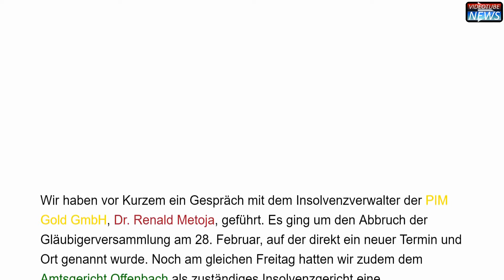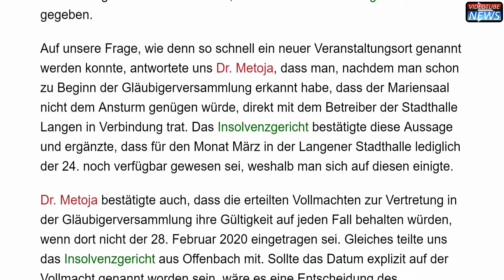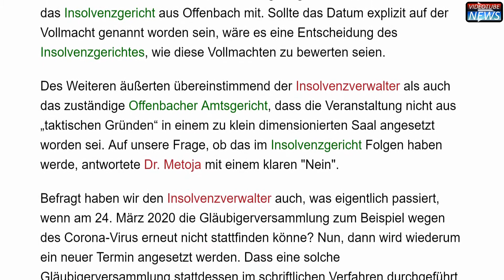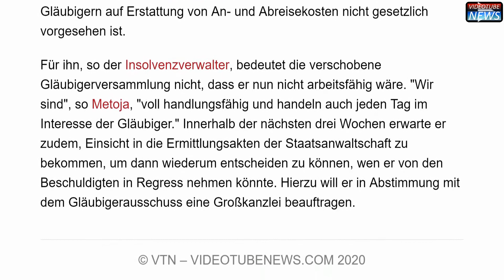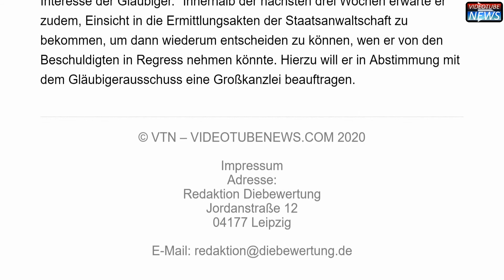Insolvenzverwalter und Amtsgericht Offenbach zum Abbruch der PIM Gold-Gläubigerversammlung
Der Insolvenzverwalter Renald Metoja und das Amtsgericht Offenbach äußern sich zum Abbruch der Gläubigerversammlung der PIM Gold GmbH.